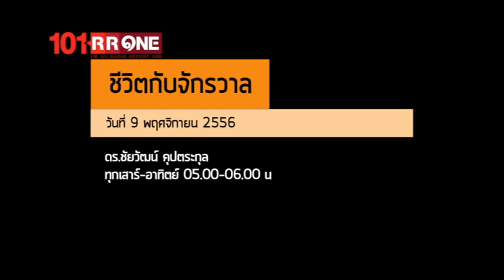ชีวิตกับจักรวาล ตอน "มนุษย์กับดวงอาทิตย์" (09 พฤศจิกายน 2556)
ย้อนหลังรายการ ชีวิตกับจักรวาล ตอน "มนุษย์กับดวงอาทิตย์" (09 พฤศจิกายน 2556)

"ชีวิตกับจักรวาล" รายการวิทยุคลื่น FM 101.00 Radio Report One
เนื้อหาเกี่ยวกับวิทยาศาสตร์และเรื่องทั่วๆ ไปเกี่ยวกับชีวิต
ออกอากาศทุกวันเสาร์ และอาทิตย์ เวลา 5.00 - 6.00 น. (ตีห้าถึงหกโมงเช้า)

ดำเนินรายการโดย รองศาสตราจารย์ ดร.ชัยวัฒน์ คุประตกุล